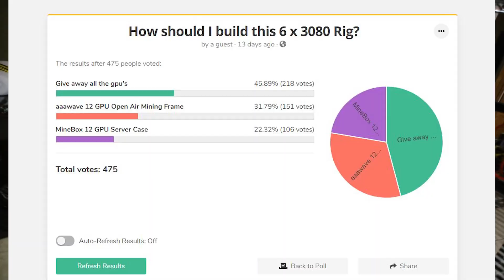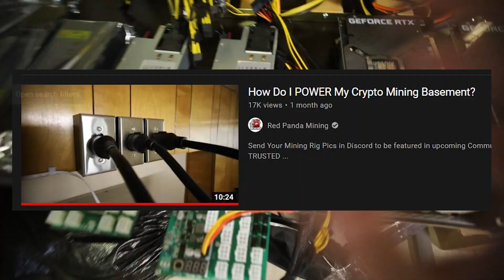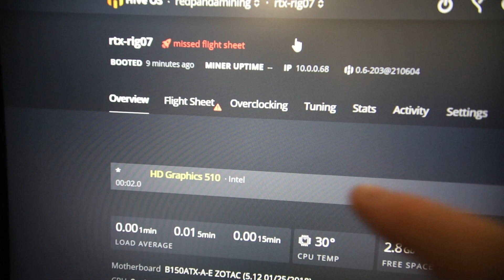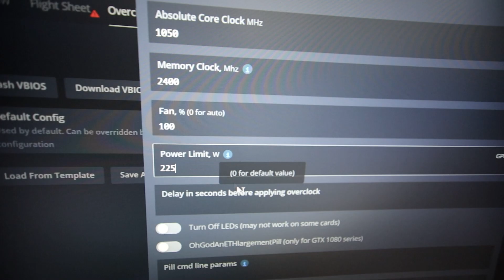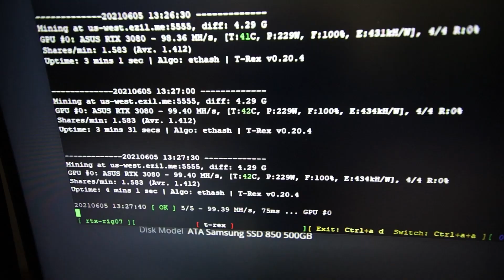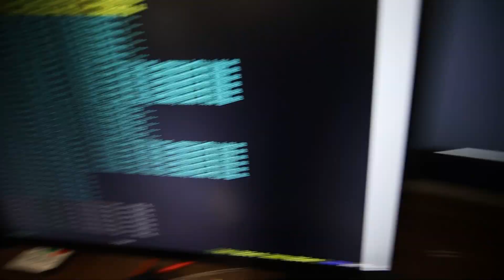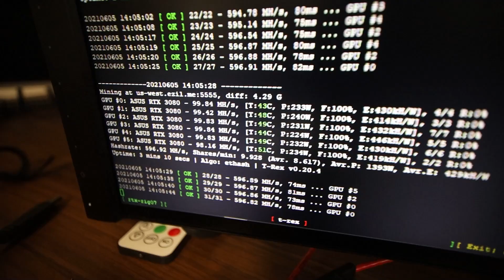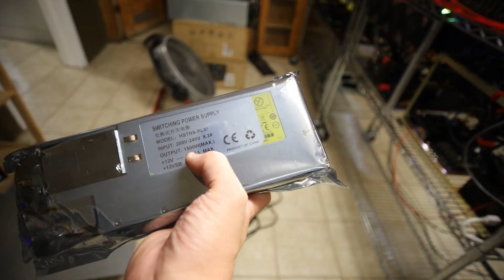Speedrun Build of a 6 x 3080 Mining Rig with 1500w Server PSUs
Power Button for Motherboards
Code REDMINING25 for $25 For New Users!

PSU for Mining
PCIE 1 to 4 USB Adapter for Mining
HDMI Dummy Plugs
How I Clean My Mining Rigs
7" Portable Monitor